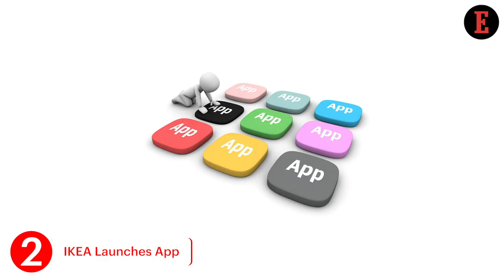4 Things to Know For May 30: News that Entrepreneurs Can Use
Our Features Writer, Bhavya Kaushal, gives a sneak peek into the important news for entrepreneurs beyond India. Tech Giants Raise Concerns Against “Ghost Protocol” & IKEA Launches App